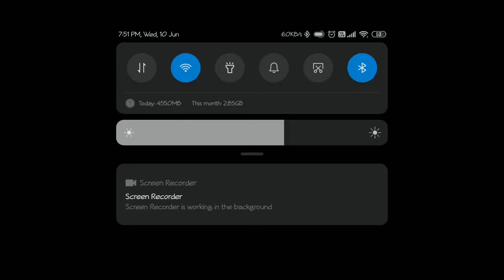PUBG lite gameplay